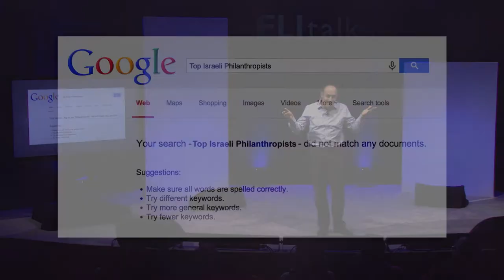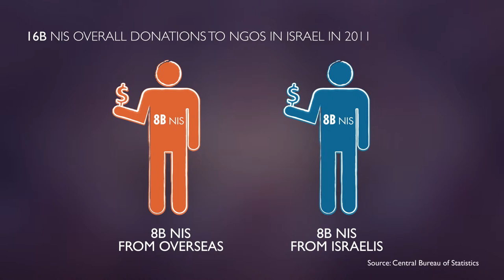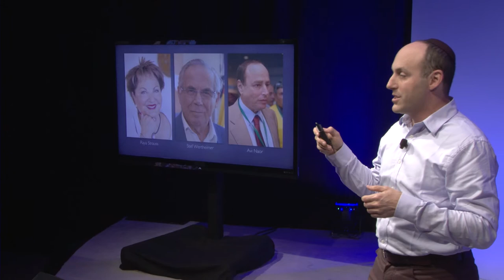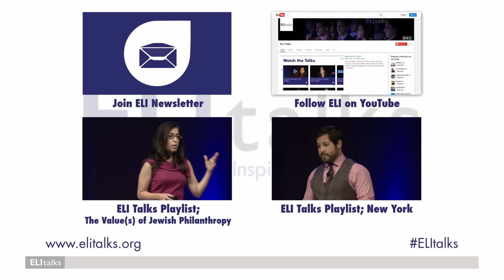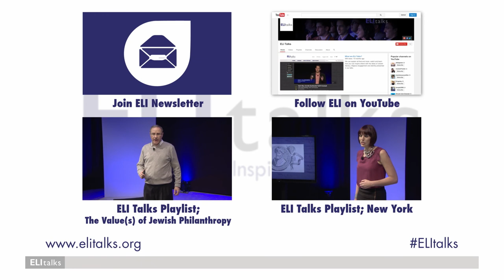Joseph Gitler - It's Not Just About the Money: The Honest Truth about Giving to Israel